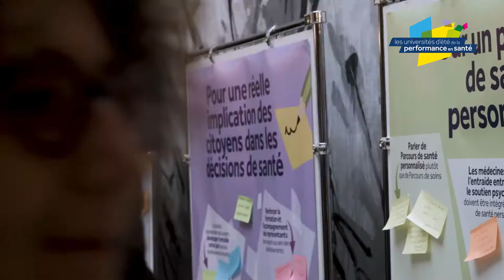Université d'été de la performance en santé 2017 à Rennes : interview de Sophie Martinon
Rennes 2017 : Les participants nous en parlent

Interview de Sophie Martinon, Directrice générale de l’ANAP

Comment innover pour adapter nos organisations aux enjeux du système de santé de demain ?
Des usagers, des professionnels de santé, des gestionnaires, nous donnent leur point de vue sur cette question.